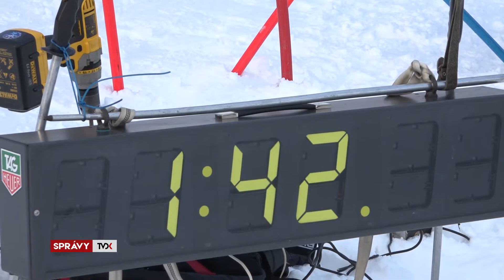Medzinárodné preteky Karpatia open na Kubínskej holi